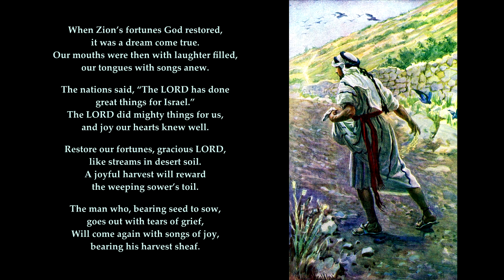Psalm 126 "When Zion’s fortunes God restored, it was a dream come true." Tune: Huddersfield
PSALM 126  C.M.

 1 When Zion’s fortunes God restored,
   it was a dream come true.
 2 Our mouths were then with laughter filled,
   our tongues with songs anew.

  The nations said, “The LORD has done
   great things for Israel.”
 3 The LORD did mighty things for us,
   and joy our hearts knew well.

 4 Restore our fortunes, gracious LORD,
   like streams in desert soil.
 5 A joyful harvest will reward
   the weeping sower’s toil.

 6 The man who, bearing seed to sow,
   goes out with tears of grief,
  Will come again with songs of joy,
   bearing his harvest sheaf.